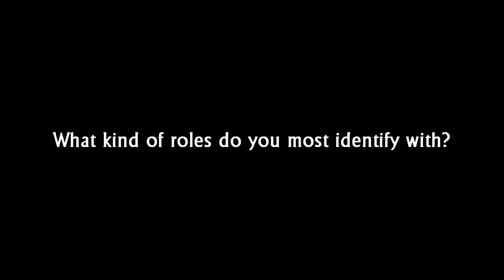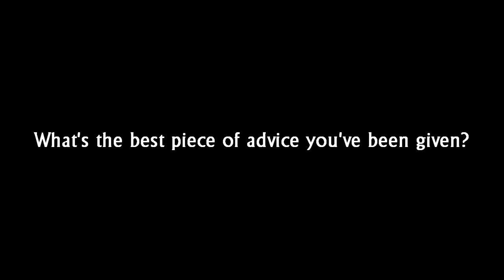An Interview With - Kenneth C. Birch - Actor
Coming Soon

Credits:
Founder, Musician, Filmographer, Editor,Producer: TJ
Musician, Filmographer, Editor: Adam Hunter